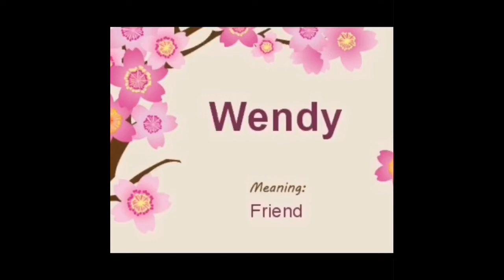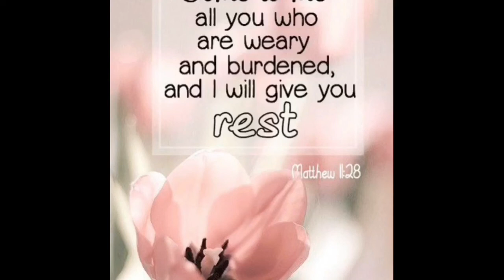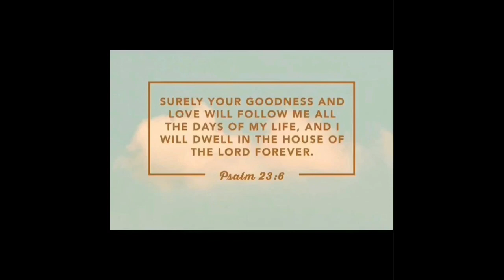Earth, Our Campsite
While we await going Home to Heaven, let us befriend one another and leave things better than we found them.